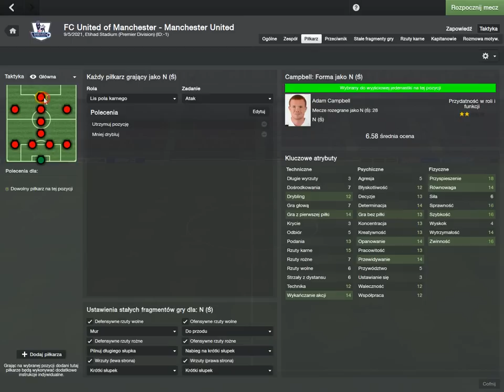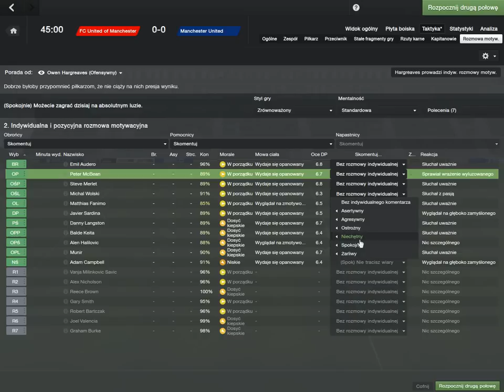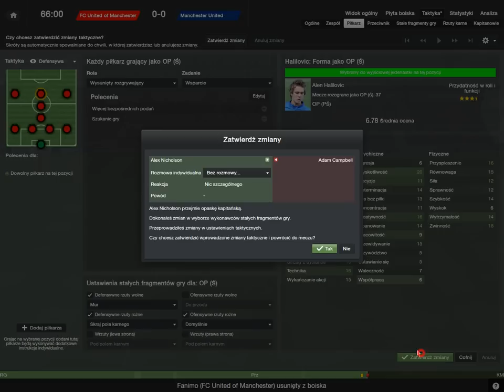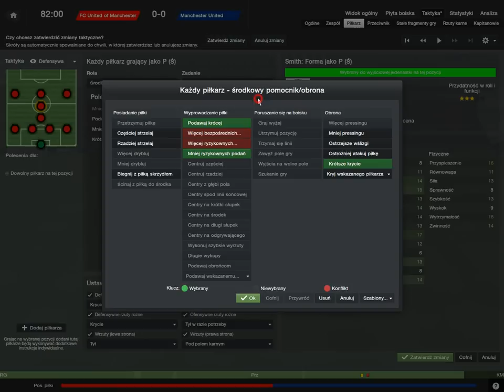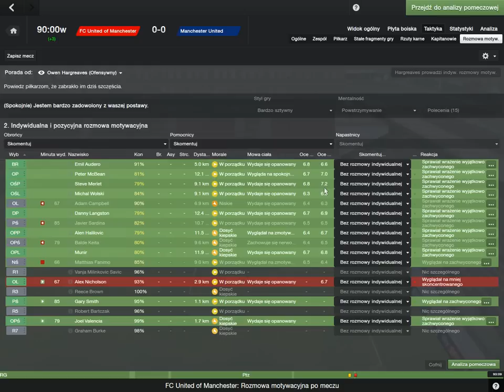2020/21 FC United of Manchester - Manchester United (Liga)